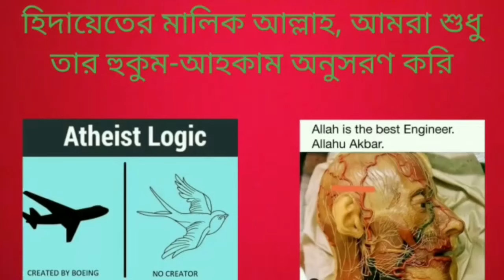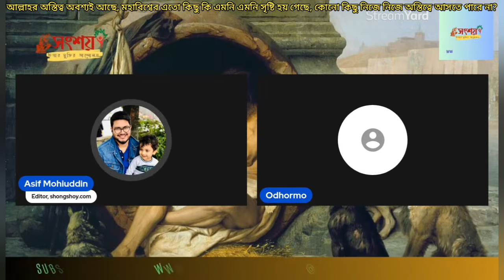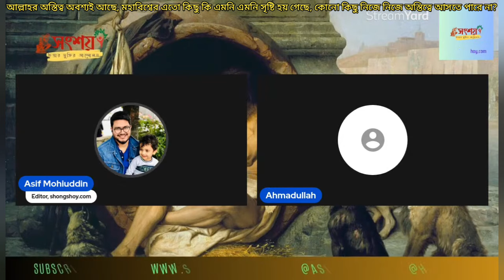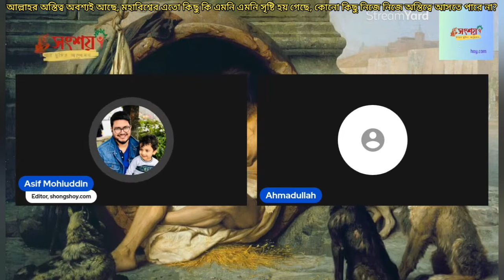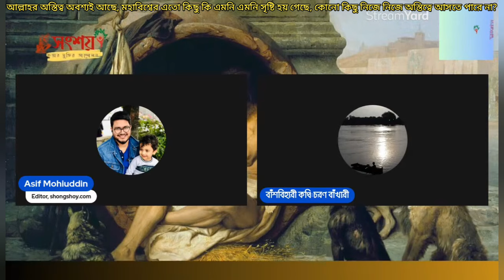আল্লাহর অস্তিত্ব অবশ্যই আছে, মহাবিশ্বে এতো কিছু এমনি এমনি সৃষ্টি হওয়া অসম্ভব?